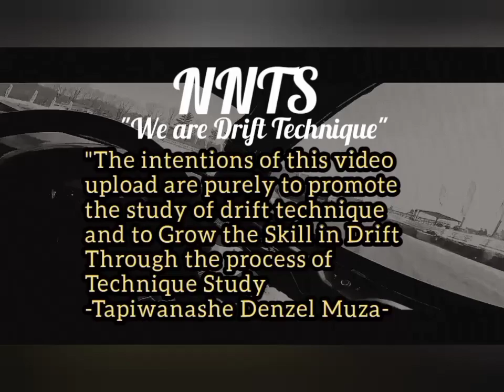Amazing Mature driving Skill by drifter Yasuyuki Kazama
I don't have much to say but this clip will always be amazing to me.

This is mature driving Skill. Using the least effort to make the car do what you want it to do.. He's not fighting the car or stressing but him and the car are in harmony. The car is just going where he wants it to go

This is truly amazing